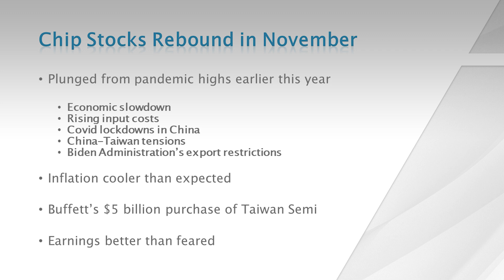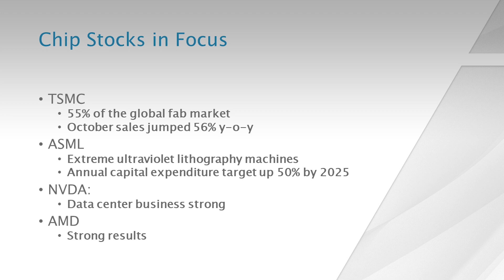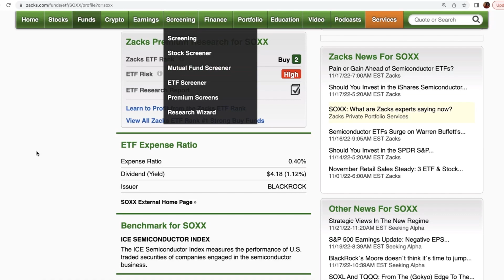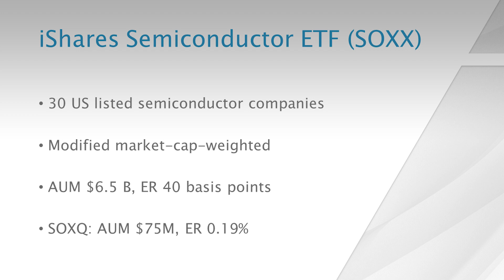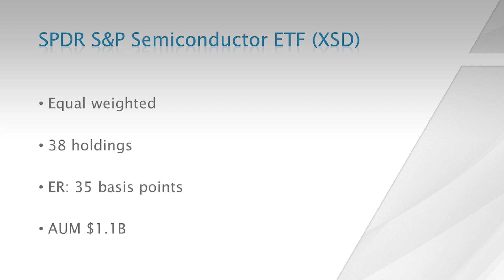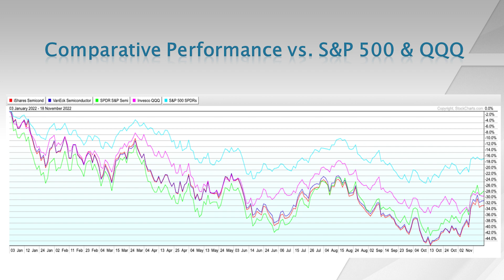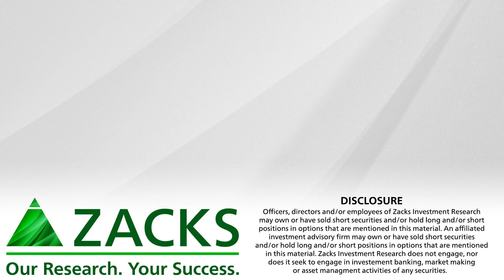Why Semiconductor Stocks & ETFs Jumped in November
We highlight stocks leading the chip rally & related ETFs (ASML, TSM, NVDA, AMD, SOXX, SMH, XSD).